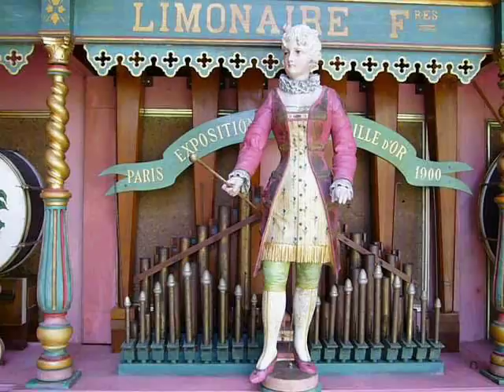ORQUESTROFONE do Museu Quinta das Cruzes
Orquestrofone é um instrumento mecânico-musical de finais do século XIX, comprado em 1900, pelo visconde do Cacongo, para usar nas suas "garden parties". Actualmente encontra-se no Museu Quinta das Cruzes no Funchal, Madeira